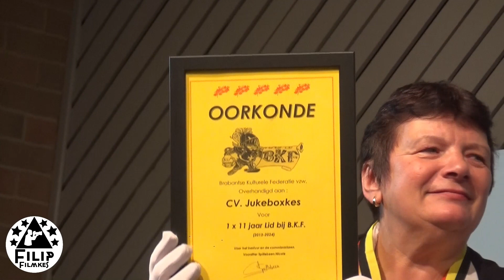intreden van B.K.F.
op de verkiezing ( aanstelling ) van de   juboxes
op 8 December 2023 in kemzeke ( stekene ) oost vl